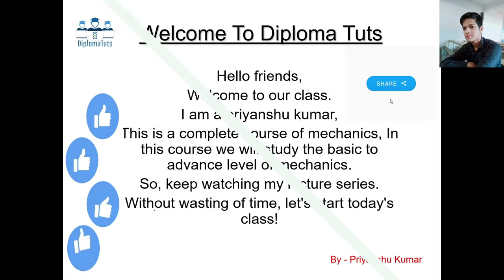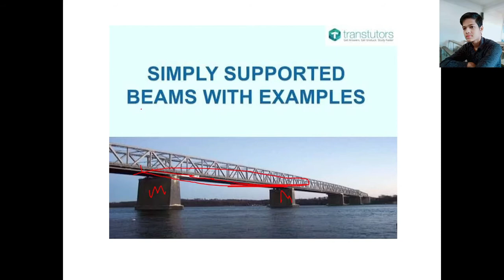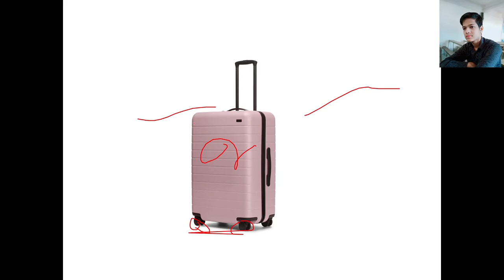What is support and types of support in hindi || By- Priyanshu kumar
Hii friends,
In this video we will learn about,
1. What is support ?
2. How many types of support ?

                                                So,I will give the complete  analysis of support and many topics . You can watch my full video for better understanding.  THANKS